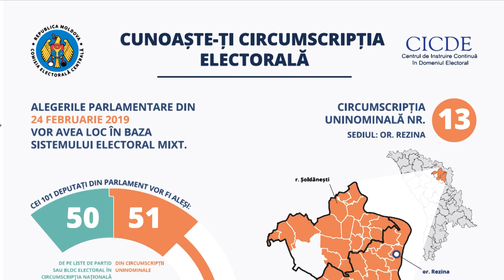Candidații din Circumscripția 13 Rezina Șoldănești